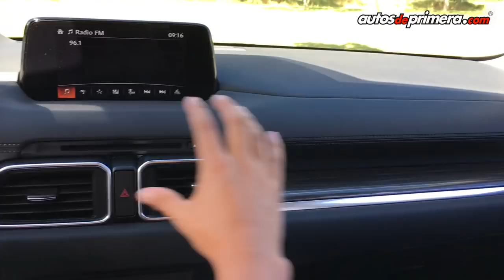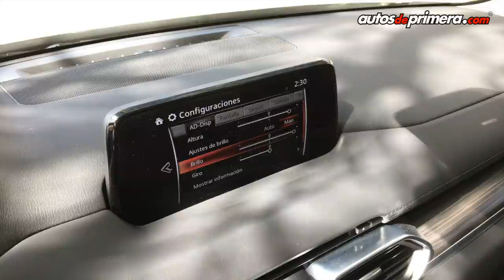Nueva Mazda CX-5 2018 en Colombia | Primer Contacto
Mazda presentó en Colombia la nueva Mazda CX-5 2018, estuvimos en el evento de lanzamiento y en este video les traemos un primer vistazo con los cambios más destacados basados en la evolución más reciente de la tecnología SkyActiv y la filosofía de diseño Kodo.

Precios de lanzamiento (Agosto 2017):
Mazda CX-5 Touring 2.0L 4x2 $90'350.000
Mazda CX-5 Touring 2.5L 4x2 $97'500.000
Mazda CX-5 Grand Touring 2.5L AWD $110'700.000
Mazda Cx-5 Grand Touring LX 2.5L AWD $118'500.000